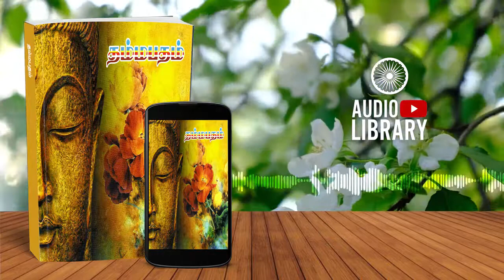தம்மபதம் | Dhammapadam | INEGAL WAGEYI - Audiobook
Original Channel
2021